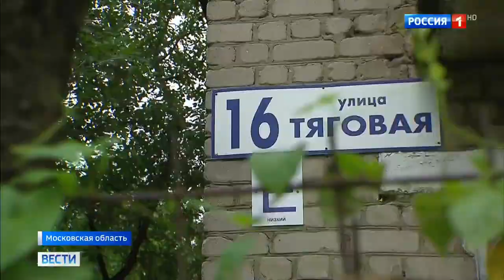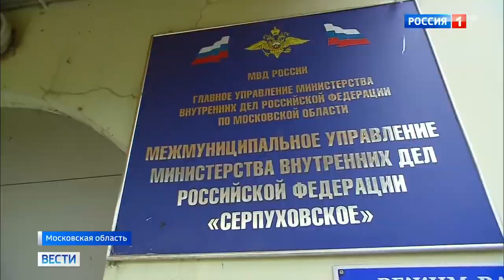Убийство девочки в Серпухове на подозреваемого уже жаловались полиции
Подмосковное управление МВД проверяет информацию о бездействии полицейских Серпухова, которым сообщали о подозрительном мужчине на детской площадке. Заявление от местных жителей поступило еще год назад, а в минувшее воскресенье случилась трагедия, которую, вероятно, можно было предотвратить.